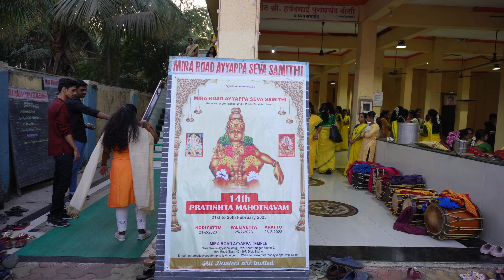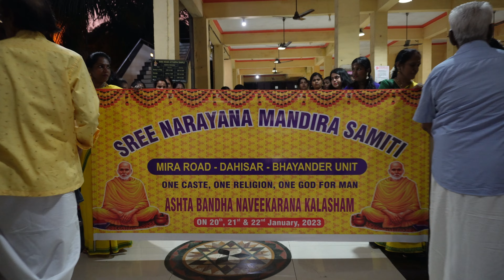Sree Narayana Mandira Samiti | Mira Road | Dahisar | Bhayander Unit@sajeevthindiyel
Sree Narayana Mandira Samiti | Mira Road | Dahisar | Bhayander Unit